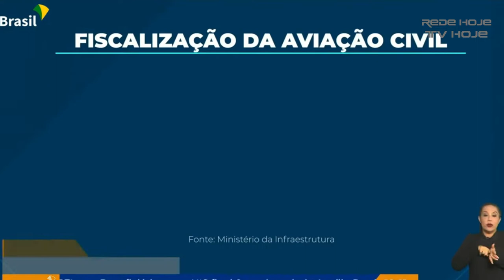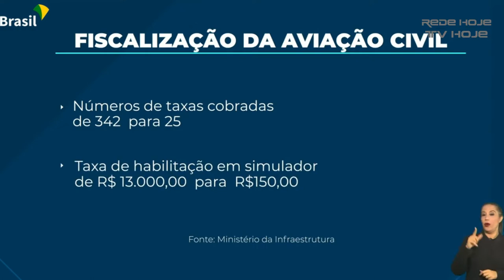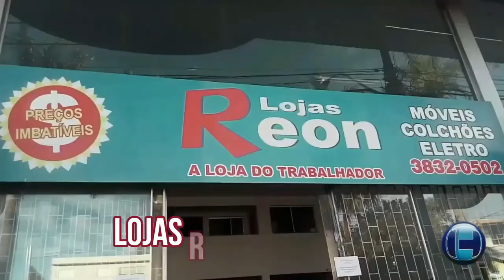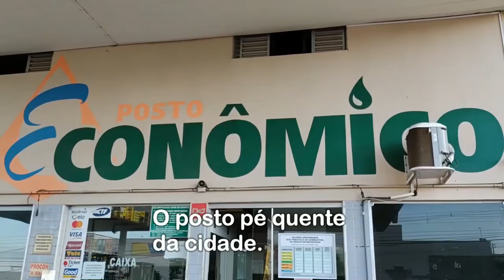PASSAGEIRO PODE ENTRAR EM LISTA NEGRA DAS COMPANHIAS AÉREAS NOVA LEI PREVÊ REDUÇÃO DE TARIFAS AÉREAS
Novas medidas no setor da aviação brasileira, sancionadas pelo governo federal, prometem promover a melhoria e a desburocratização dos serviços e a redução de tarifas para viajantes e empresas aéreas. A norma também traz punições para o passageiro indisciplinado. Quem provocar confusão antes ou durante o voo poderá ficar suspenso de viajar de avião por até um ano.